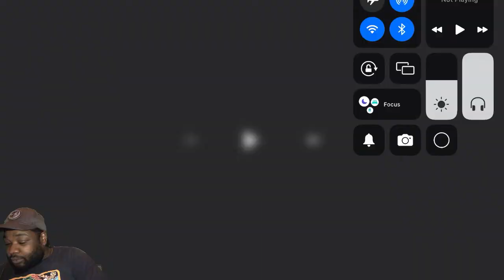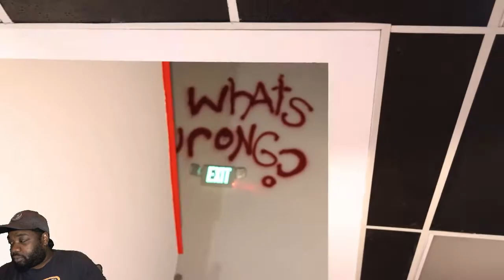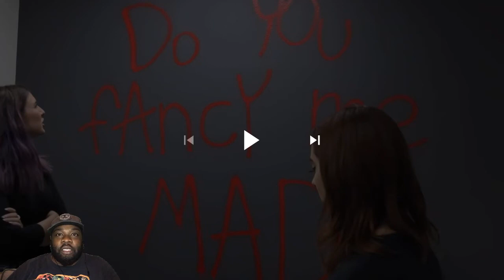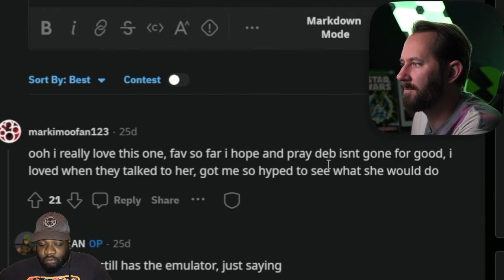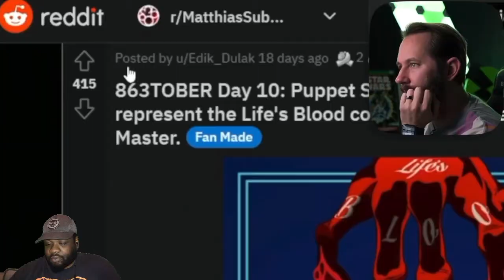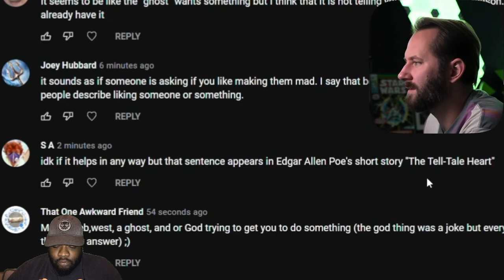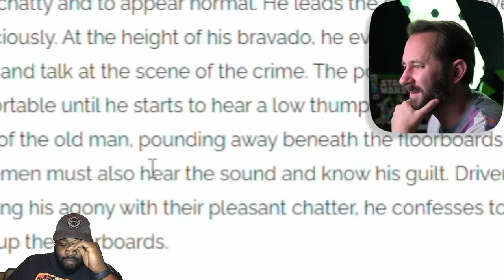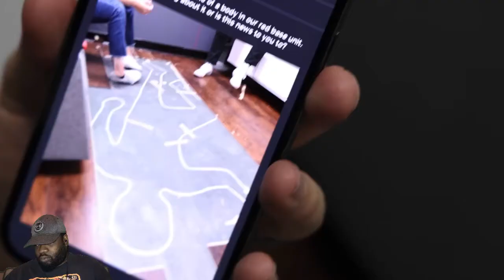Matthias (I Found Something Upsetting Under My Floorboards) reaction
RajGee reaction to The Matthias channel an more writing on the wall is this really off a poem by Edgar Allan Poe?

Try 5 pairs of glasses at home for free . Home Try-Ons are only offered in the US.

And welcome back to your regularly scheduled "Project 863" video. The red writing on the walls hasn't stopped at Spellbound Inc, if anything it's become a permanent fixture for the team to keep guessing about. However, today may be the day that some answers are found. After investigating some new writing in upstairs Red Base, the team sets off to Subject 4 to see if they have any ideas for what it could mean. And, when the smoke clears, what they find is shocking, while also making them question how much more of this will come up before they're done with once and for all.

Spellbound +@RajGee Evans